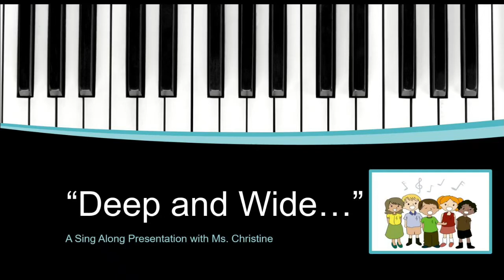Deep and Wide Sunday School Song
This is a simple singing of a traditional Sunday School song for young children and their families.